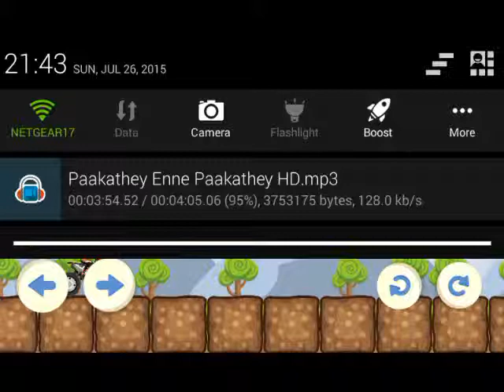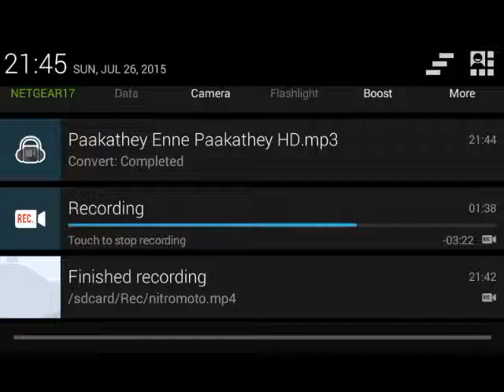Nitro motor cross hill android gameplay review